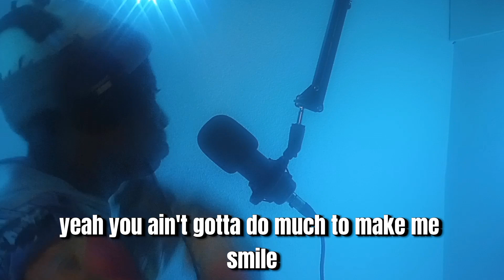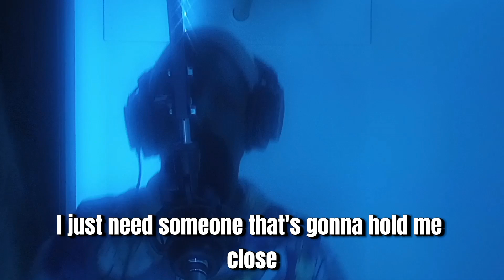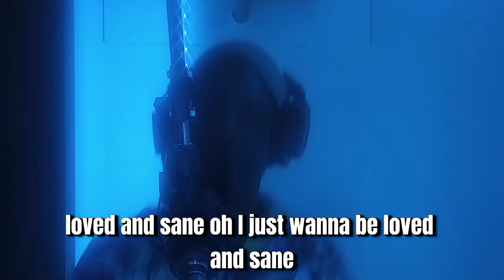GoodTrax - Loved and sane 2.0 (Studio performance w/ Lyrics)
thank you guys for tuning in and Jamming out.

socials beat store and music all in the linktree below 👇🏾